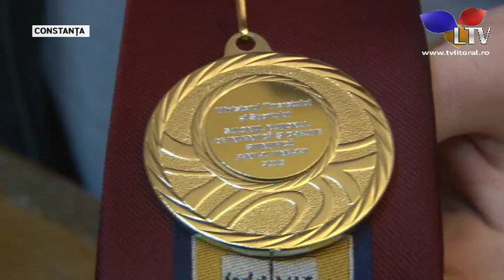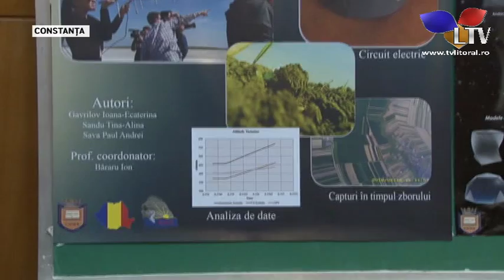Geniile de pe băncile liceelor - Litoral TV